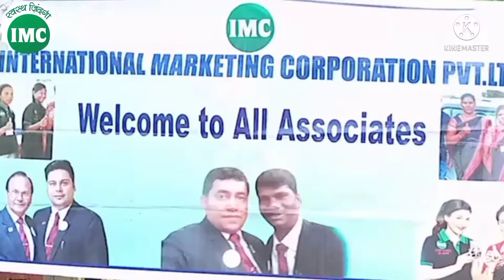IMC METTING CAME TO BK PATRA SIR AND DASO SIR SOCIAL GUEST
Hello dusto
Good IMC .

IMC metting. or IMC celebrations or IMC program video dekneleliye milenge

ମୁଁ Binod Bhai ସମସ୍ତଙ୍କୁ ନମସ୍କାର ଜଣାଉଛି !
ଧନ୍ୟବାଦ କାରଣ ଆପଣ ମାନେ ମୋ ଭିଡ଼ିଓକୁ 😯ଦେଖୁଛନ୍ତି ଆଉ 👍 LIKE ✍️ COMMENT 📲 SHARE 🔔  ବେଲଆଇକୋନ ପ୍ରେସ ବି କରୁଛନ୍ତି , ଆପଣ ମାନଙ୍କ ପ୍ରେମ ଆଉ ସହଯୋଗ ଏବଂ ବିଶ୍ୱାସ ପାଇଁ ମୁଁ ଏ ଅଳ୍ପଦିନ ରେ ବହୁତ ଖୁସିରେ ଅଛି କାରଣ ଆପଣ ମାନେ ଏମିତି ମୋ ଭିଡ଼ିଓ ଦେଖନ୍ତୁ ଆଉ ଡେର ସାରା ମଜା ବି ନିଅନ୍ତୁ | ଏମିତି ମୋତେ ସବୁବେଳେ ସାହାଯ୍ୟ ଆଉ ସହଯୋଗ କରିବେ ଏବଂ ଭଲପାଇବା କରିବେ ବୋଲି ମୋର ଆଶା ଆଉ ବିଶ୍ୱାସ !

# Binod bhai